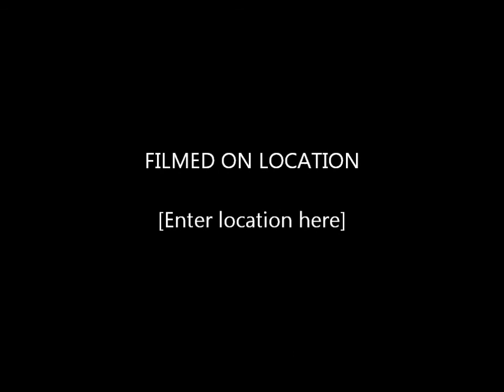Finally getting the T-28 outdoors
Flying at the park